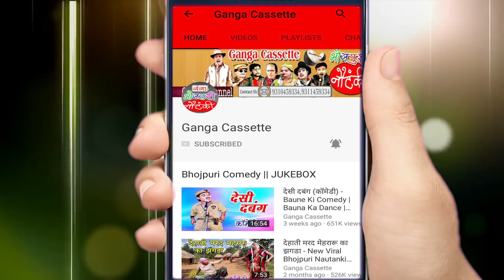डांसर विनोद की नौटंकी - ससुर का जोश बहू की जवानी ( भाग - 3) - BHOJPURI NAUTANKI 2020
Ganga Cassette presents डांसर विनोद की नौटंकी - ससुर का जोश बहू की जवानी ( भाग - 3) - BHOJPURI NAUTANKI 2020.

Album – Sasur Ka Josh Bahu Ki Jawani ( Bhag - 3)
Artist – Dancer Vinod Ki Nautanki

डांसर विनोद की नौटंकी का प्रोग्राम बुक कराने के लिए सम्पर्क करें .6386012182